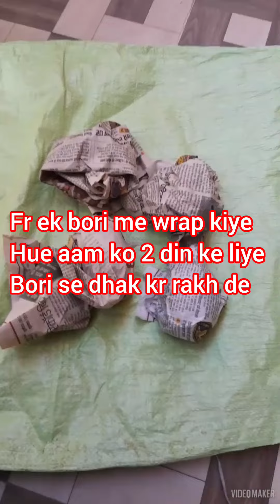कच्चे आम को दवा के बिना पकाने की घरेलु विधि 😳